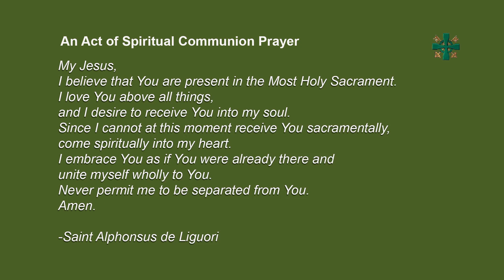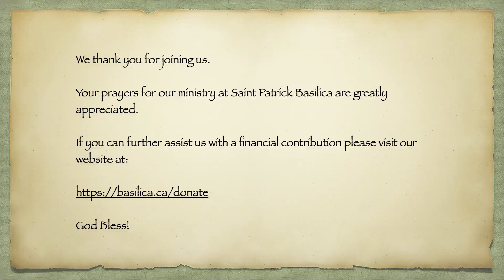2024 Good Friday Celebration of the Lord's passion, Canada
Good Friday celebration of the Lord's passion at St Patrick's Basilica Ottawa, Canada at 3pm, 29th March, 2024.